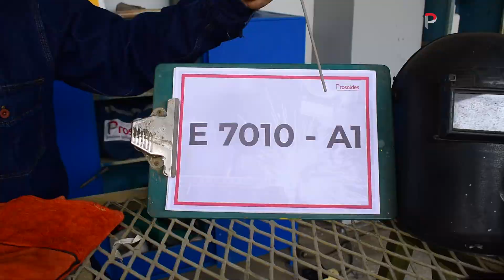Clasificación de los electrodos AWS para aceros de baja aleación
Existen una variedad de electrodos para aceros de baja aleación, estas tienen un código que identifica el modo de usarlo. A continuación, te enseñaremos a interpretar los códigos de acuerdo a la Norma AWS.

Tomemos como ejemplo de código E 7010 – A1

La letra E designa el producto: Electrodo para soldadura eléctrica manual.
Los primeros 2 dígitos 70 señalan la resistencia mínima a la tracción, sin tratamiento térmico post soldadura.
El tercer digito 1 es la posición en la que se puede soldar satisfactoriamente.
Estos varían de digito y pueden ser:
• 1 → Electrodo apto para soldar en todas las posiciones (plana, vertical, techo y horizontal)
• 2 → Electrodo solo aplicable para posiciones planas y horizontal
• 3 → Electrodo solo aplicable para posición plana
• 4 → Electrodo adecuado para soldadura sobre cabeza, vertical descendiente, plana y horizontal
El ultimo digito 0 es indicativo del tipo de corriente eléctrica y polaridad en la que mejor trabaja el electrodo e identifica a su vez el tipo de revestimiento. Este dígito va ligado al dígito anterior.
Los últimos dígitos posterior al guion A1 es un código opcional que indica que el electrodo cumple con los requisitos de la prueba de hidrógeno difusible.